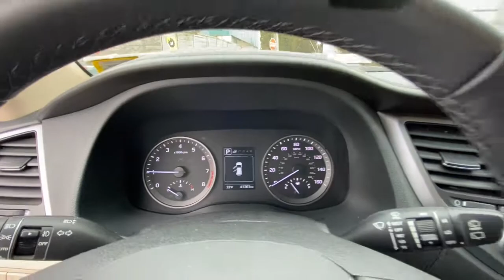2018 Hyundai Tucson Stamford, Greenwich, Norwalk, Darien, Fairfield, CT U6472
WHITE Used 2018 Hyundai Tucson available in Stamford, Connecticut at Stamford Hyundai. Servicing the Greenwich, Norwalk, Darien, Fairfield, CT area.

Stamford Hyundai
85 Magee Ave